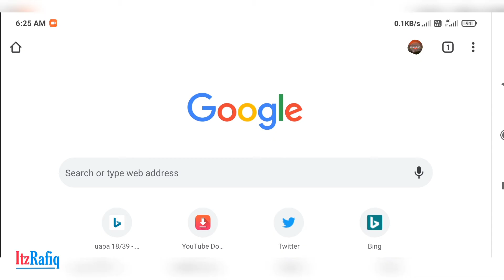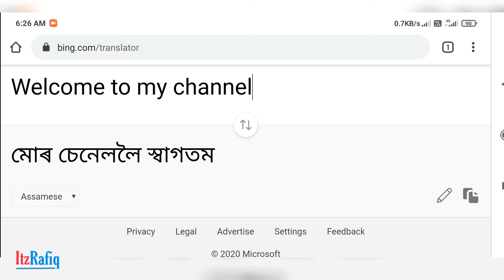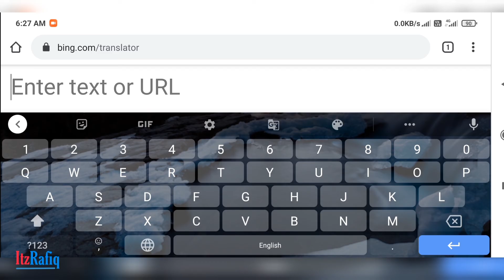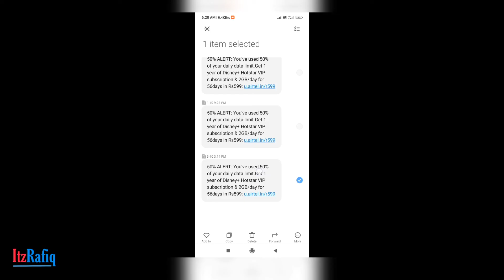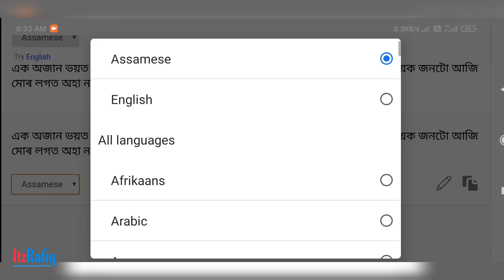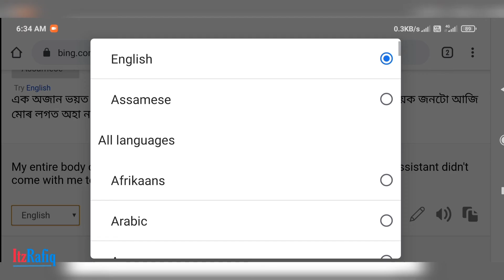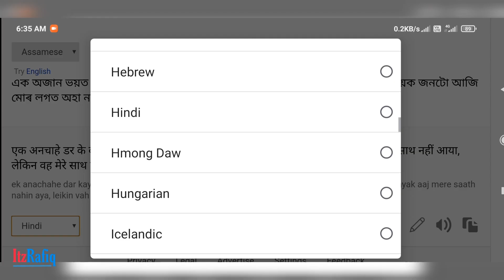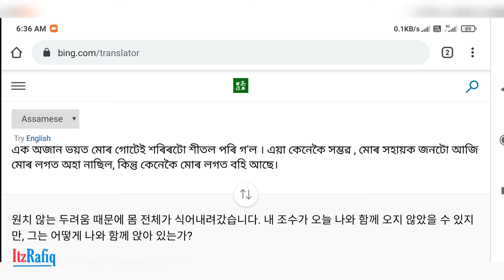যিকোনো ভাষাক অসমীয়া ভাষালৈ অনুবাদ কৰক | Translate any language into Assamese language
Recently Bing (Microsoft ) added Assamese language in their translator. Now we can easily translate any language in to Assam or vice versa.